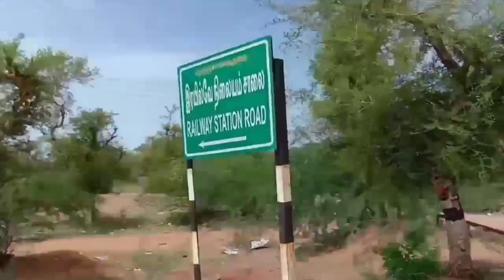weekend trip ஊரை சுற்றி திருமயம்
வார நாள் விடுமுறை  சுற்றுலா புதுக்கோட்டை மாவட்டம் திருமயம் பெருமாள் கோவில்,
சிலைகள்,, நம்ம ஊரை சுற்றி ,,